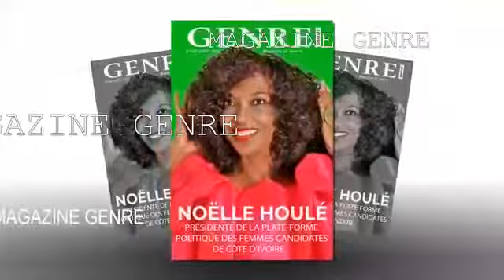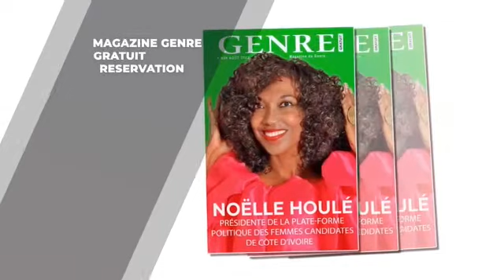SPOT MAGAZINE GENRE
Vidéo de CORINE HAZOUME